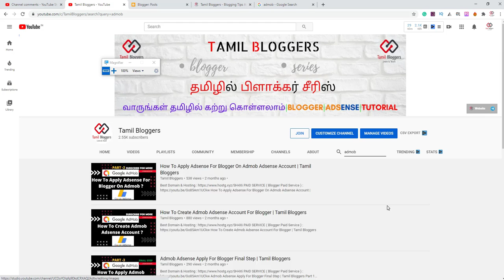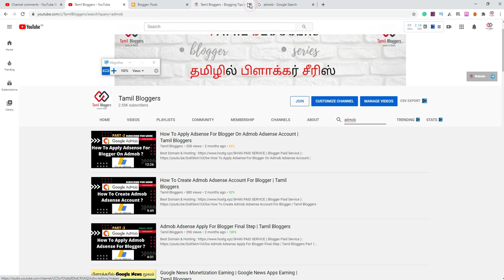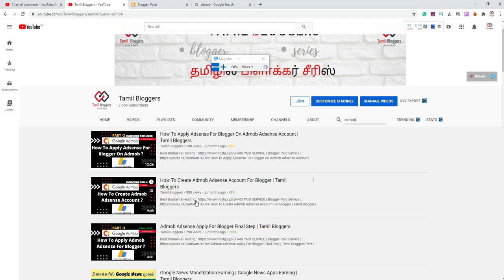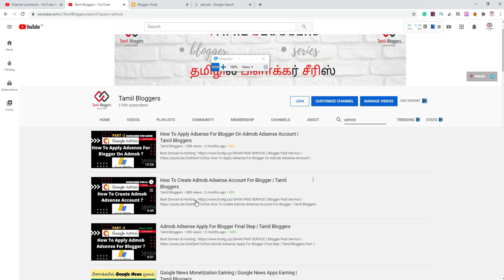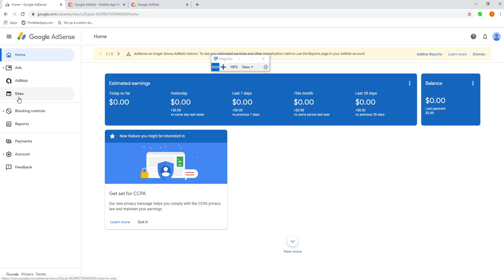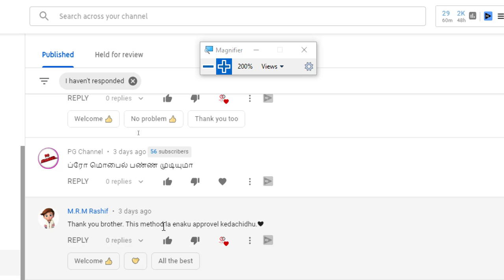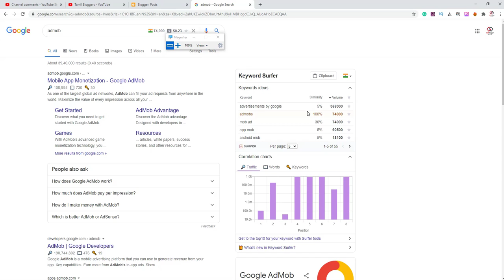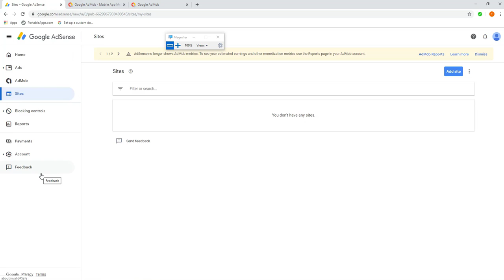Admob Adsense vs Google Adsense For Blogger | Tamil Bloggers